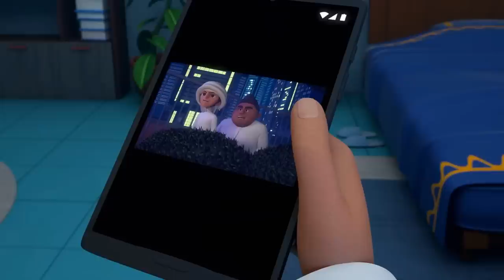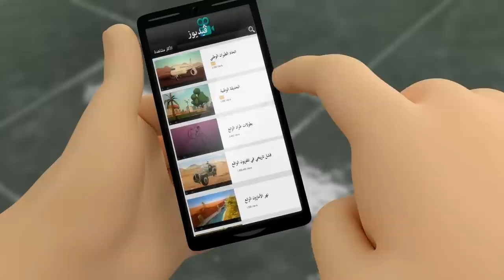Start Your Weekend with Mansour P13 🚀 | 2 Hour 🕐 | The Adventures of Mansour ✨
Today’s Adventures:
  1-Trapped in the Mall
2-Distraction Contraption
 3-What Goes Around Comes Around
 4-Attack Of The Drone
 5-Ice-Cold at the Mall
 6-The Loch Ness Monster
 7-Mariana Banana
 8-The Grand Illusion
 9-Monster on the Loose
 10-The Secret Agent
 11-The Legend of the Golden Oryx
 12-Orang Pendek